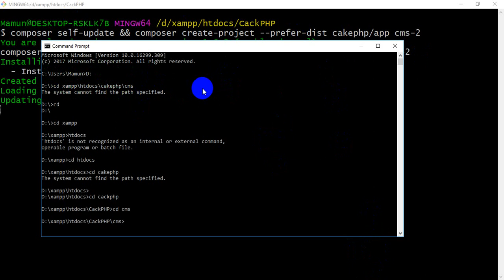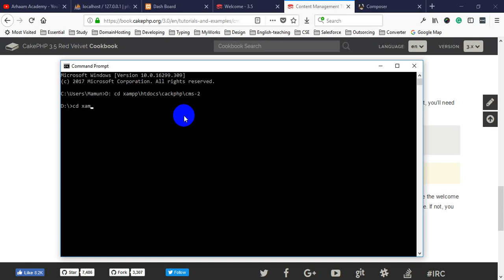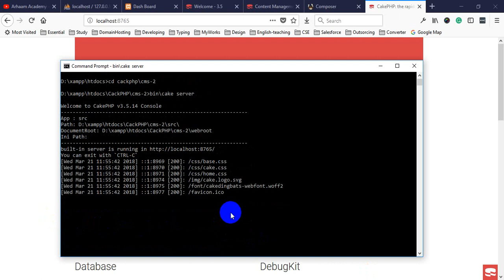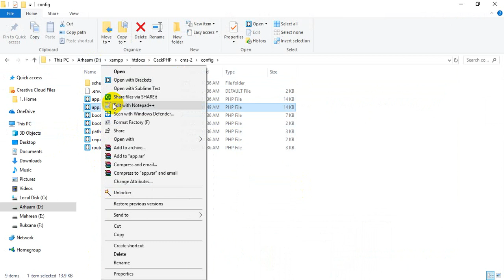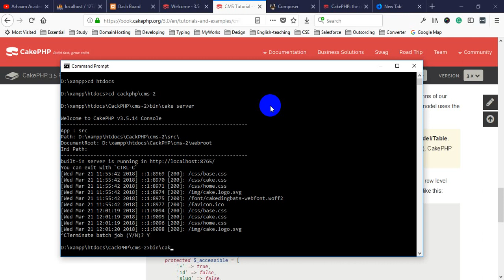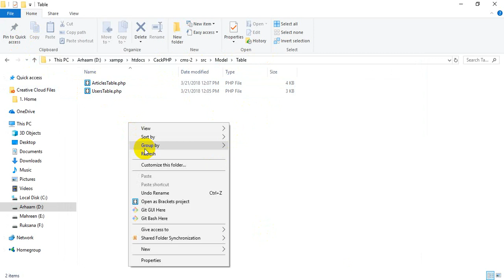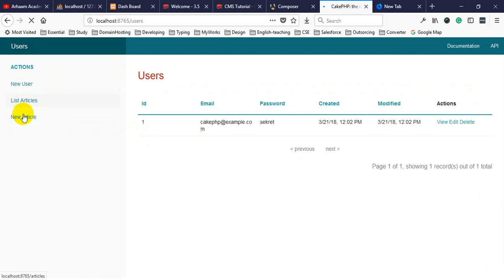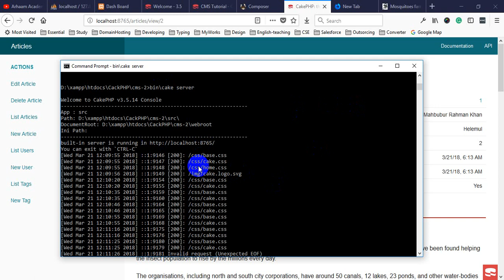CakePHP step by step CRUD project | Class 2 | Installation | Bangla